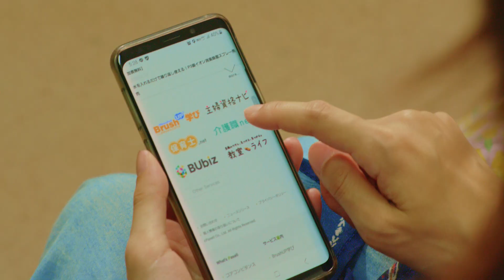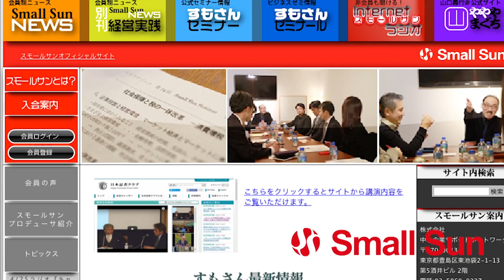7月28日（水）「経営者、人事労務担当者 必見！ 中小企業がやるべき労働災害防止計画」咲江の“メンタル・タフネスへの道”第１０７回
メンタルヘルス・プロデューサーの柏崎咲江さんが、日々戦い続ける中小企業経営者の皆さん、社員の皆さんへ、ストレスに負けない“メンタル力”アップのヒントをお届けするこの番組。

「経営者、人事労務担当者 必見！ 中小企業がやるべき労働災害防止計画」

一人一人がメンタル力をアップするためのメンタルヘルス情報をお届けしているこの番組ですが、リスナーには中小企業経営者さんが多いということで、今回は中小企業にやってほしい労働災害防止計画についてお伝えします！

経営者自身のメンタルケアはもちろん、社員の育成やケアにも必聴ですよ！
皆さん、ぜひぜひお聴き下さい！！

‹出演者情報›
パーソナリティ：咲江　氏
産業カウンセラー
キャリアコンサルティング2級技能士（国家資格）
厚生労働省委託事業メンタルヘルス対策支援センター促進員